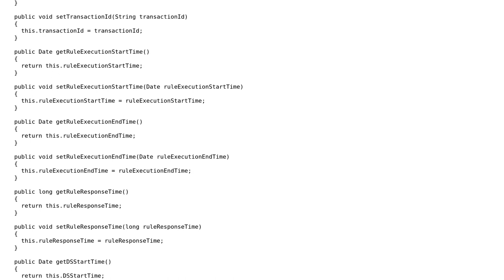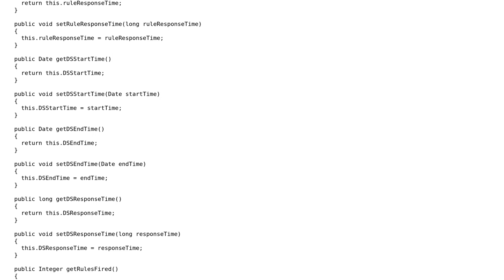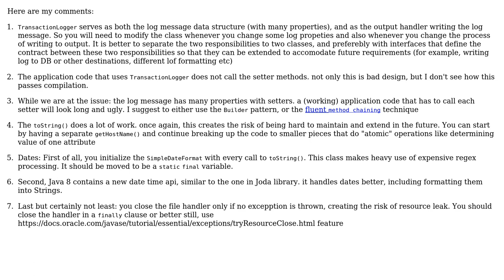Java Logger code for create separate log for each app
With thanks & praise to God, and with thanks to the many people who have made this project possible! | Content (except music & images) licensed under CC BY-SA | Music | Images & others | With thanks to user Sharon Ben Asher user Devesh and the Stack Exchange Network Trademarks are property of their respective owners. You are responsible for your own actions.